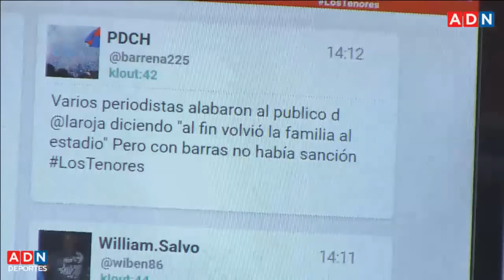Chile nuevamente castigado y no podrá jugar en el estadio nacional.